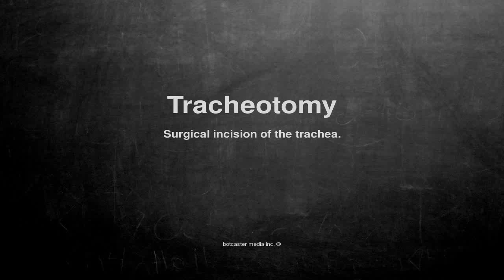Medical vocabulary: What does Tracheotomy mean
What does Tracheotomy mean in English?